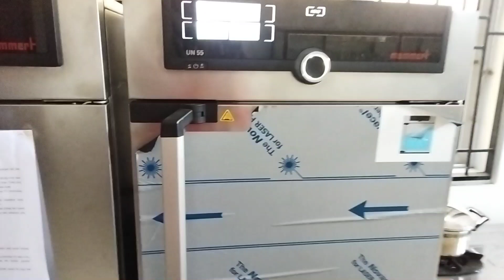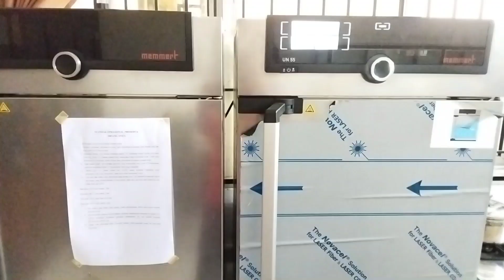Peralatan Laboratorium Kuljar Berikut Harganya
Peralatan yang wajib ada didalam  Laboratorium Kultur Jaringan diantaranya
1. Laminar Air Flow
2. Autoklaf
3. Oven
4. AC
5. Peralatan menunjang untuk proses penanaman eksplan